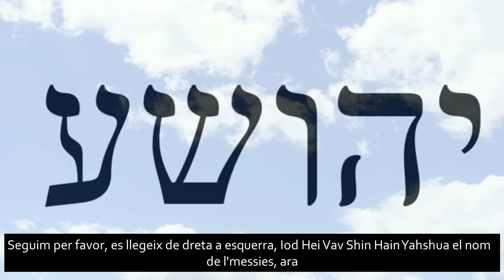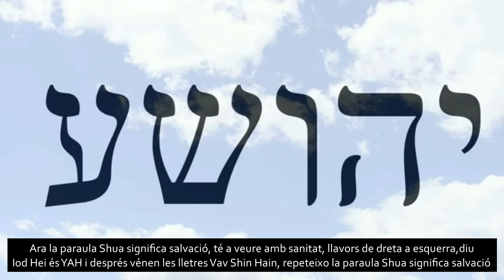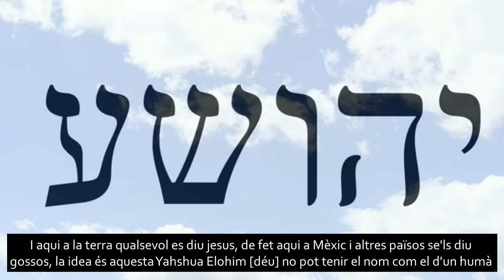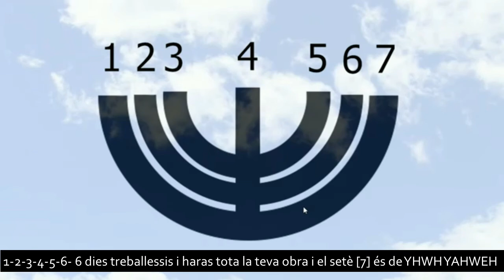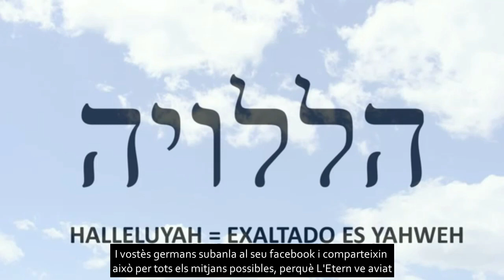Per Què Diem HalleluYah? (Al·leluia) [Catala] Kehila Gozo y Paz en Catalan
En aquest vídeo s'aclareix el perquè diem Halleluyah, Yahshua, Yahweh, [PORQUE DECIMOS HALLELU-YAH